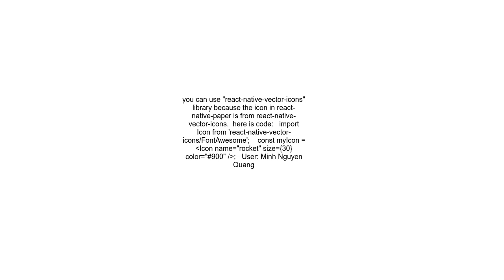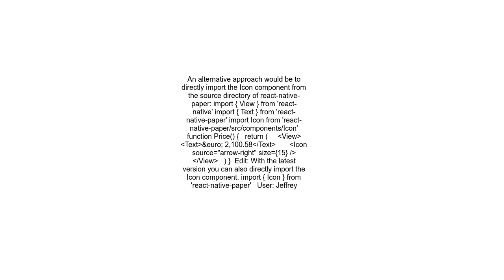How to get an Icon Component in react native paper without Button Component like in react native ele